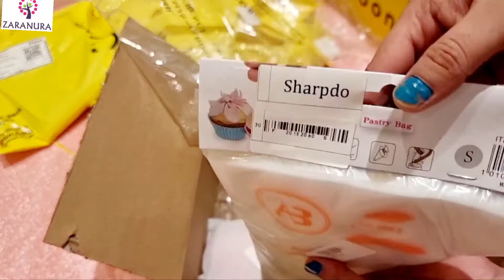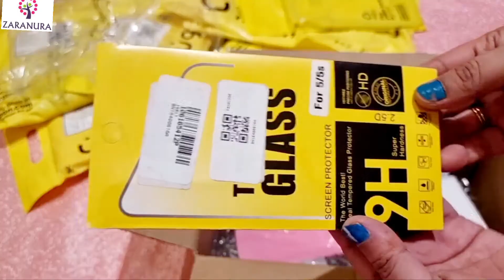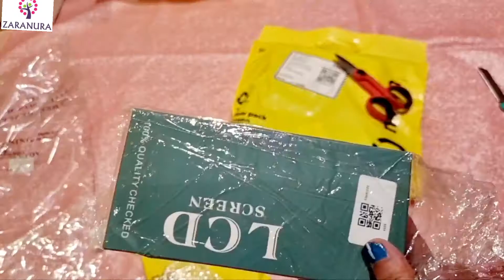Online Shopping from Noon Part8 | আবারও কেনাকাটা করলাম অনলাইনে শপ নুন থেকে।🥰😍😍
Online shopping from Noon /আবারও কেনাকাটা করলাম অনলাইনে নুন থেকে।🥰😍😍

zaranuralittlebrother ArabianFood AsianCooking Amarrannaghor Indiankitchen Lifeinksa Expatriatesksa expatriate villagefoodrecipe villagefood villagefoodrecipe turkishbread expat saudi arabia#saudi